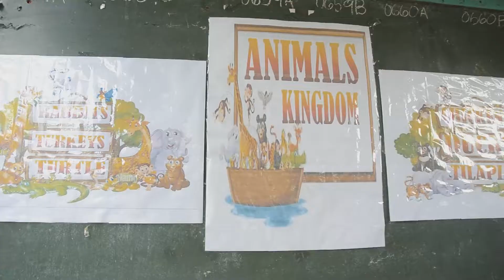Kaunlarang Pantao Awarding (KPA) 2022: 1st Place RPRH Category | Iloilo City, Iloilo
The services in Family Planning program implementation in barangays amid the lockdowns while balancing food security and environmental protection pose a great challenge among health workers.

As a response in 2020, JPT  Ediscape, a project for urban gardening and farming of the municipality, which aims to provide vegetable needs and augment the food availability of the communities during lockdown,  piloted 12 participating barangays in the 7 districts of the City.

These intensive and innovative demand generation strategies generated results and a notable impact on the community.